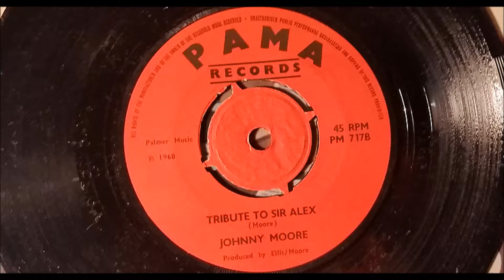Johnny Moore - Tribute To Sir Alex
Tribute To Sir Alex an instrumental to Alton Ellis - English Talk Released in 1968 on the UK Pama label. produced by Alton Ellis and Johnny Moore. The flip side is Alton Ellis - My Time Is The Right Time